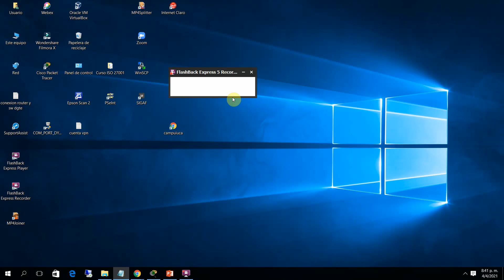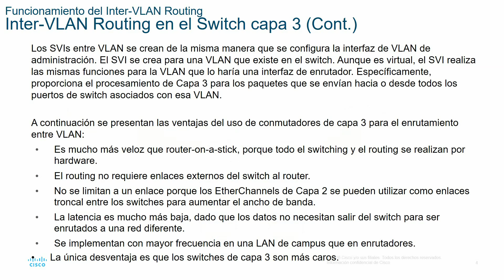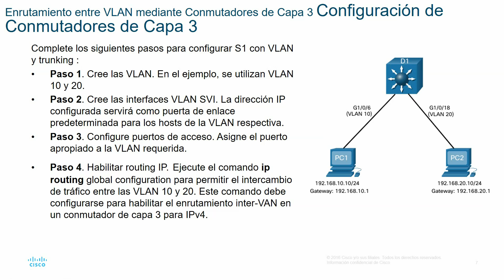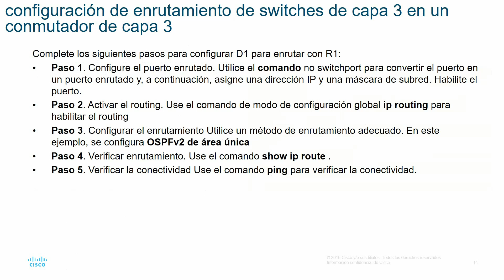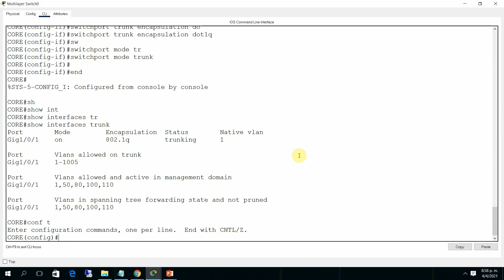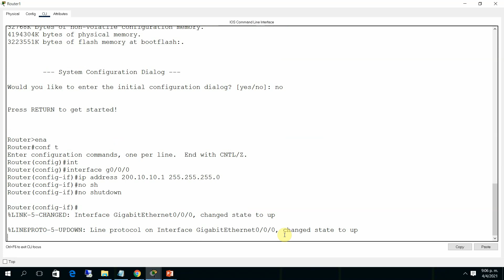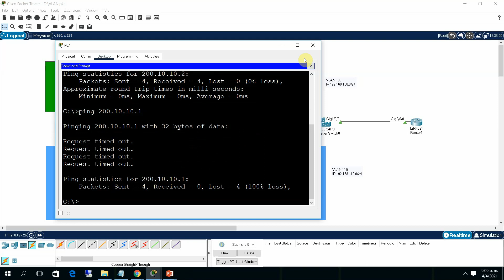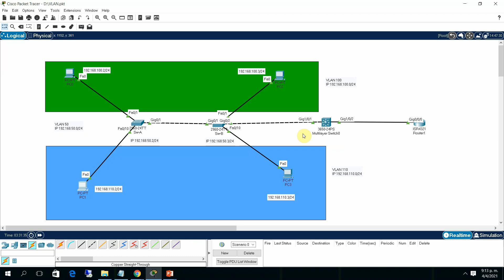CCNA2v7 Modulo 4: VLAN routing con SVI parte 3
En este vídeo se explica el enrutamiento entre VLAN, y se hace la demostración de como se configura el enrutamiento usando SVI, en una simulación de Packet Tracert